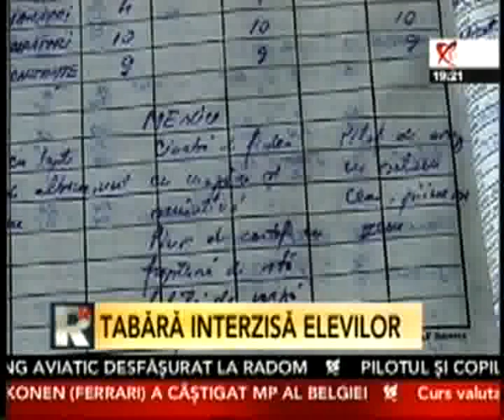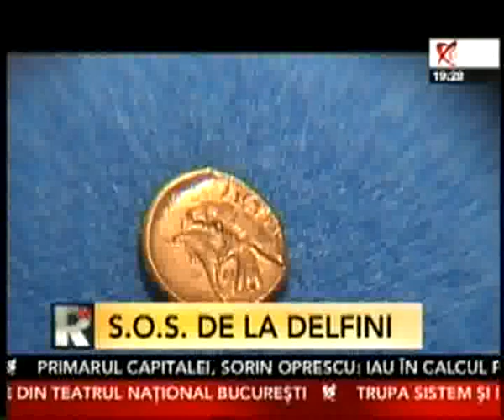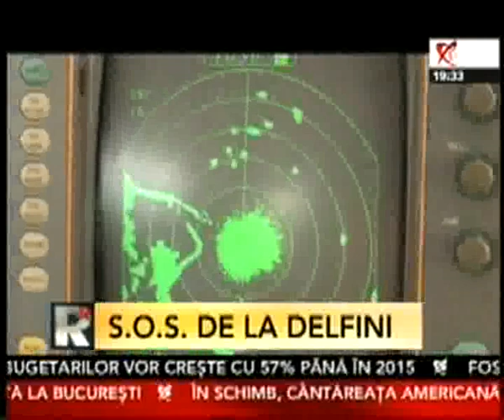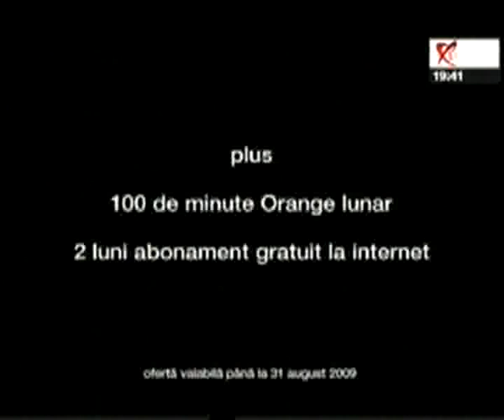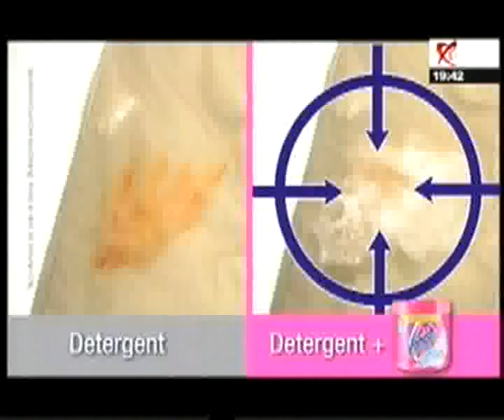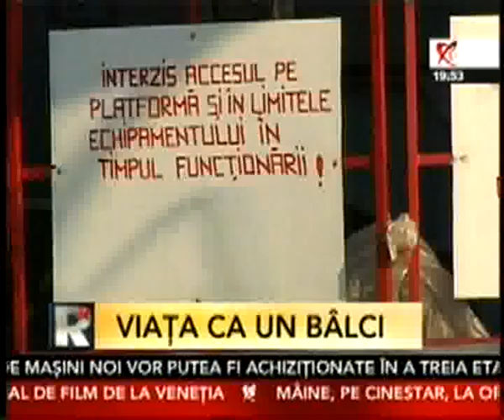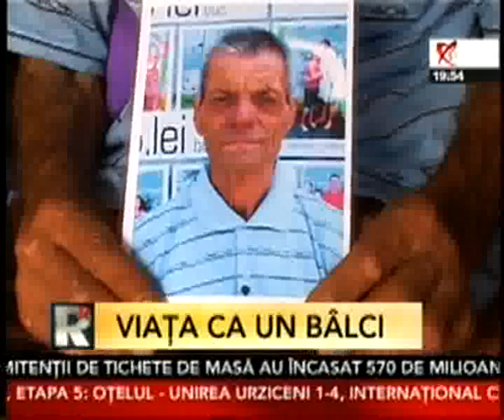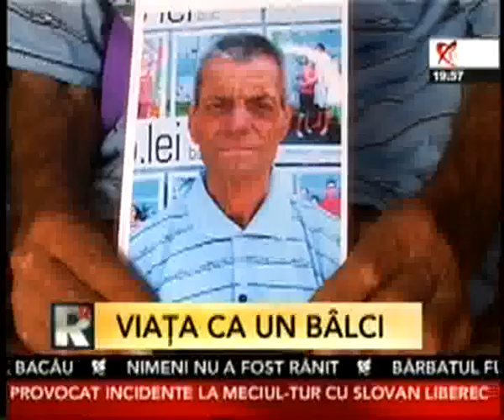Reporterii realitatii - 30 august 2009